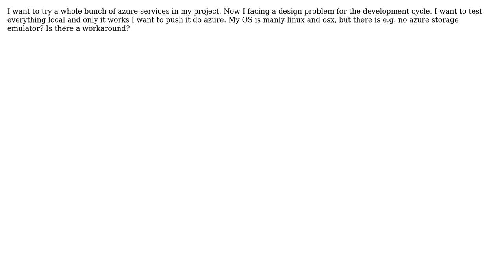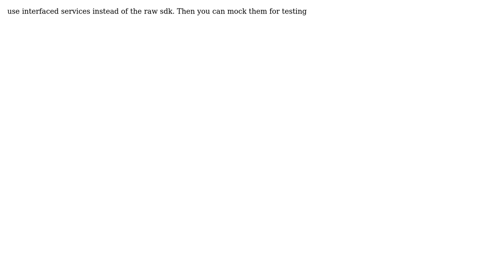Software Engineering: Azure storage local development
With thanks & praise to God, and with thanks to the many people who have made this project possible! You are responsible for your own actions.